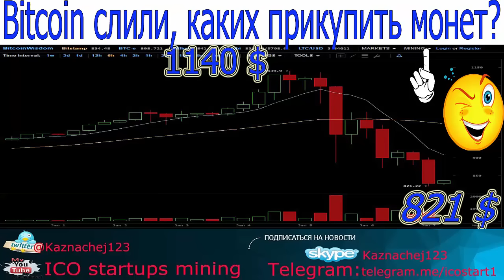Bitcoin слили, каких прикупить монет? СМЕШНОЕ, ПРИКОЛЬНОЕ ВИДЕО ПРО Cryptocurrency?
Биткоин bitcoin слили, каких прикупить монет? Смешное и прикольное даже порой ржачное видео про криптовалюту сryptocurrency! Ржачный рассказ про ситуацию что сейчас творится на рынке криптовалют и мысли в слух о том какие монеты, токены, coins сейчас купить, потому как они скоро вырастут в цене и можно будет сильно приумножыть! ❆ ❇ ❈ Немного юмора для развлечения ツ ツ ツ